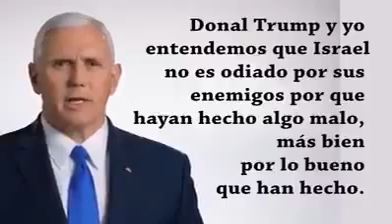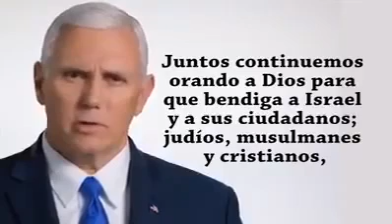Israel el pueblo de Dios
Video de gilfer205718